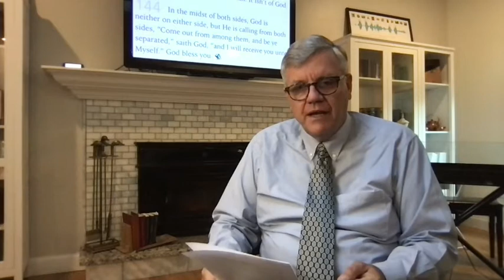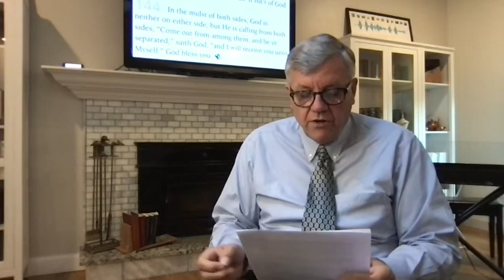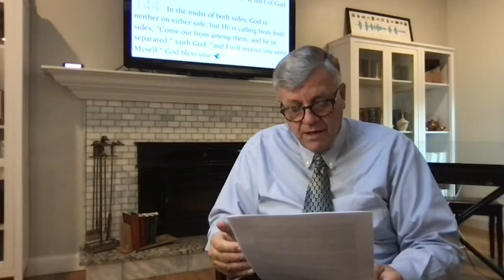KISWAHILI TZ, 21,8,21, TAI WANAKUSANYIKA PAMOJA, NI BARUA KUTOKA MASKANI YA BRANHAM KWA NDUGU JOSEPH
KISWAHILI_TZ, 21,08,2021, TAI WANAKUSANYIKA PAMOJA, NI BARUA KUTOKA MASKANI YA BRANHAM KWA NDUGU JOSEPH BRANHAM